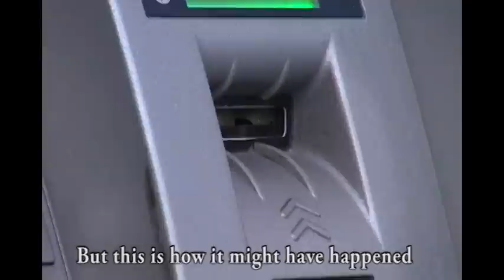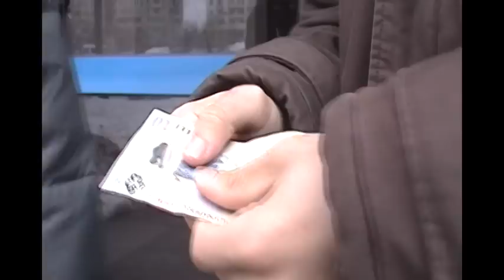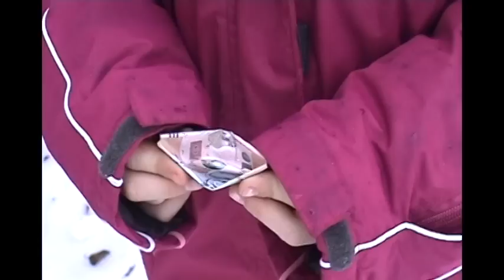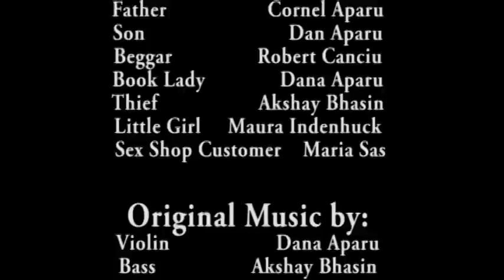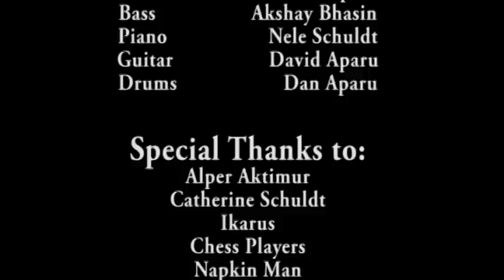Sexy Money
This is a movie I've worked on. It won an award for the best score in an Film Festival called European Student Film Festival.

Credits:

Dana Aparu

Aksay Bhasin

Nele Schuldt

David Aparu

Dan Aparu

American School of Bucharest (AISB)